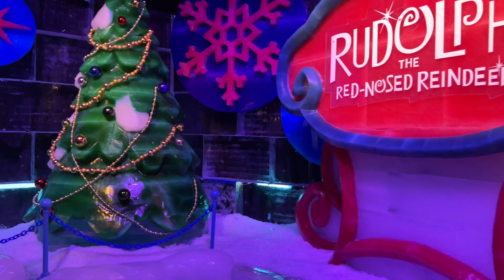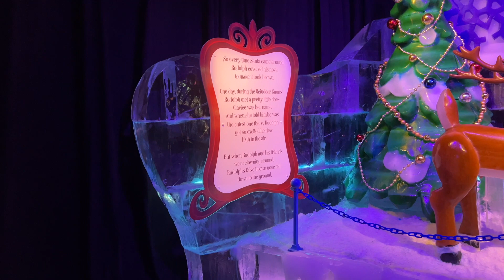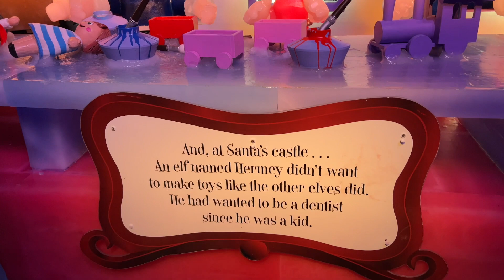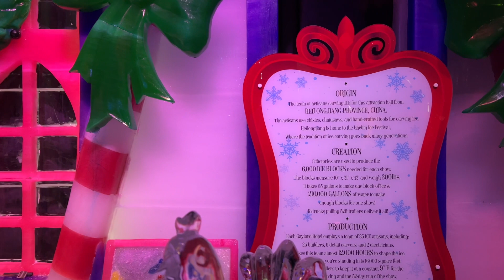Capital Wheel and ICE! Featuring Rudolph The Red-Nosed Reindeer at the National Harbor, MD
Eleanor visits the National Harbor for the first time and catches a ride on the Capital Wheel. Our main attraction is ICE!, at the Gaylord National Resort, an indoor winter wonderland experience.